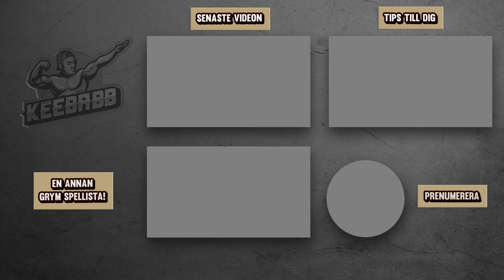FÅR BARA LOOTA ZIPLINES I FORTNITE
I dagens video får jag bara loota ziplines eller linbanorna i Fortnite. Det är såklart Fortnite på svenska!